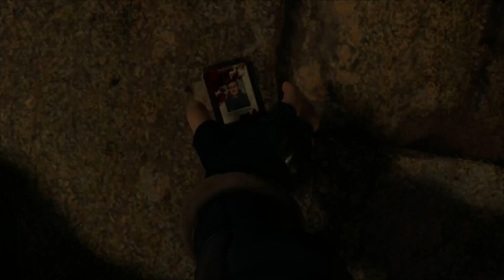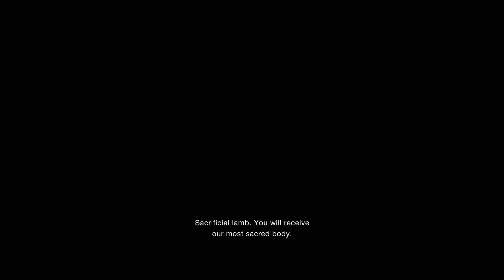Resident Evil 4 Remake (Xbox) - Chapter 1 into Chapter 2